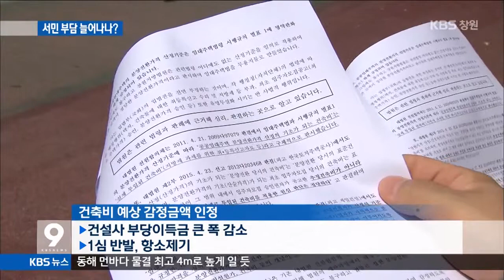[주요 뉴스] KBS뉴스9 경남 - 임대아파트 분양전환, 서민 부담 늘어나나?(2015.10.02.금)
임대 아파트의
분양 전환가격을 놓고
건설사와 입주민 사이에
갈등이 꾸준한데요,
최근
건설사업자에게
유리한 법원 판결이 나와
서민들에게 부담이 되고 있습니다.

[리포트]
논란의 핵심은
임대아파트의 분양가격을 정할 때,
건축비 기준이 무엇이냐는 겁니다.

대법원은
표준 건축비가 아닌 실제 투입한 건축비가
기준이라고 판시했고,

이어서
서울중앙지법과 청주지법은
건설업자가 취득세를 내기 위해 신고한
과세표준액을 실제 건축비로
봐야한다는 판결을 내놓았습니다.

경상남도도
법원의 판결에 따라 업무를 처리했습니다.

[인터뷰]이준선/경상남도 건축과장
"아파트 건축을 위해서 직간접적으로 지출한 비용 일체를 근거로 해 만든 게 과세표준액이기 때문에 이것을 실제 투입한 건축비로 보는 것이 합당합니다."

하지만, 최근 창원지법에서
새로운 관점의 판결이 나왔습니다.

과세표준액이 아니라
감정평가사가 추산한 건축 당시의
건축비 예상 감정금액을
실제 투입 건축비로 인정한 겁니다.

그 결과 건축비가 늘어나며
한 가구에 천만 원이 넘던 부당 이득금은
일, 이백만원으로 줄어들었습니다.

부당이득금
반환소송을 벌이던 계약자들은
1심에 반발하며 항소했습니다.

[인터뷰]이영철/김해시의원
"법령근거에도 없는 최초 건축비에 대한 감정은 실질적으로 감정이 불가능하며, 감정금액은 추정한 금액에 불과합니다."

게다가 비슷한 소송에서
법원이 건설사가 낸
건축비 예상 감정 신청을 받아들이고 있어
실제 건축비에 대한 후속 판결에
관심이 모이고 있습니다.